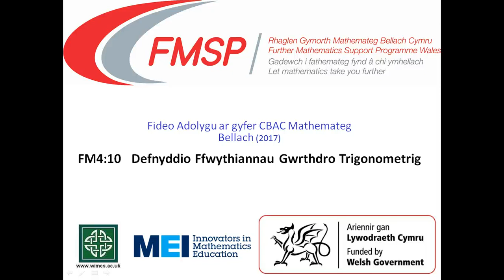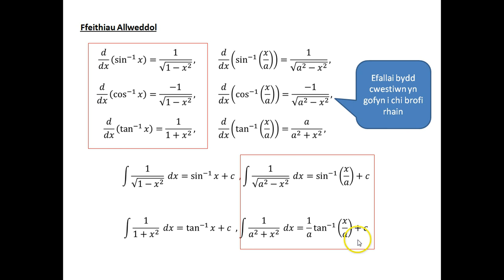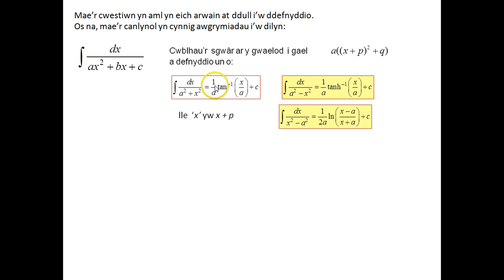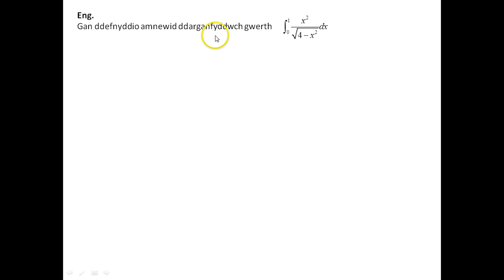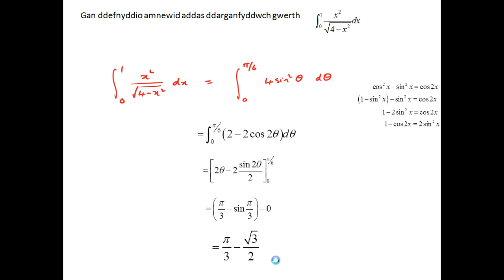4 10 Trig gwrthdro